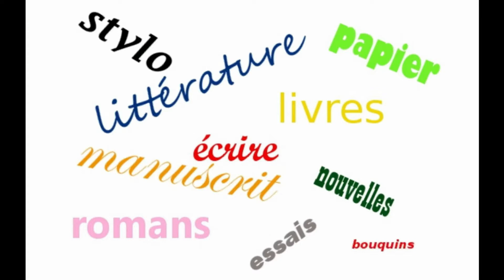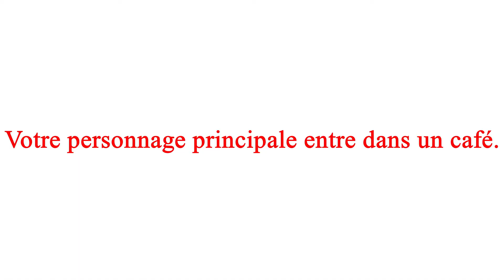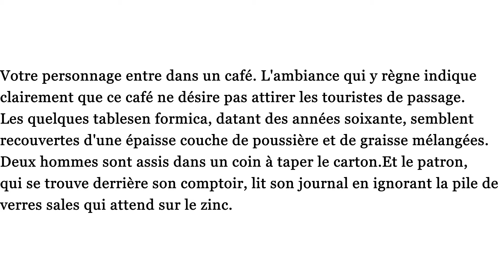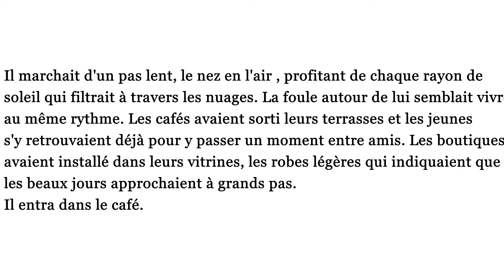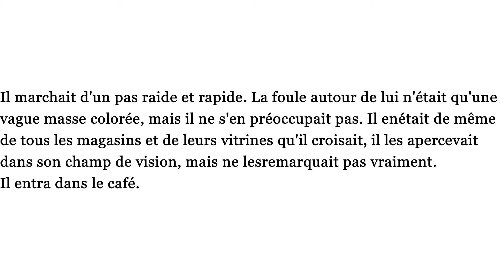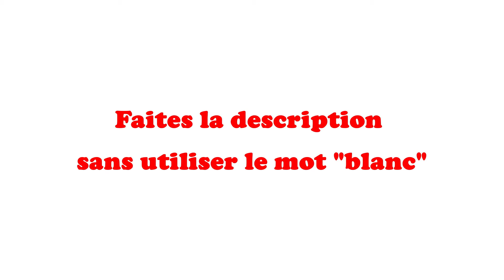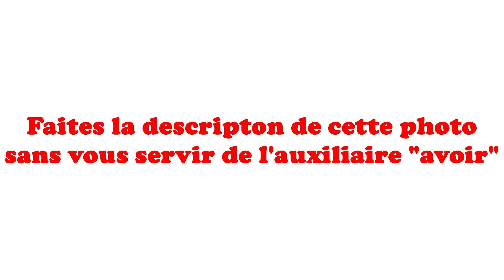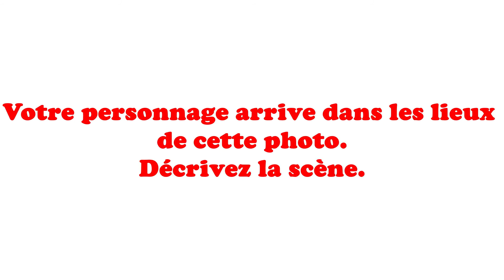Comment réussir ses descriptions ?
L'écriture des descriptions dans un récit peuvent s'avérer plus compliquées qu'il n'y parait. Ce tutoriel pourra vous aider à vous y retrouver plus facilement.

(Ce tutoriel a été publié précédemment, mais il a dû faire l'objet de quelques modifications suite à des problèmes techniques).